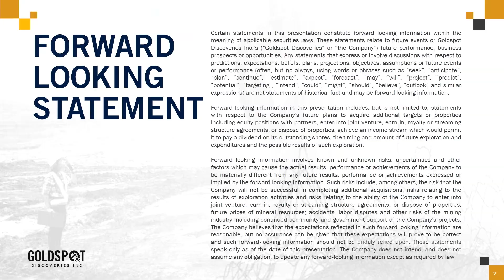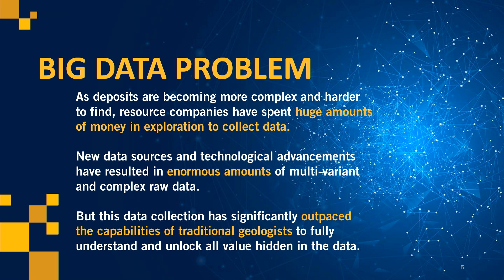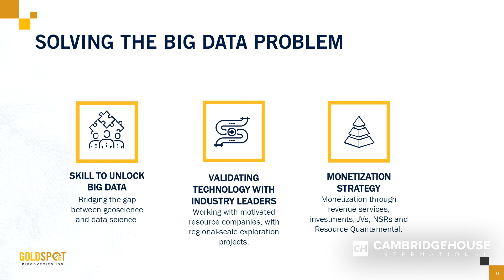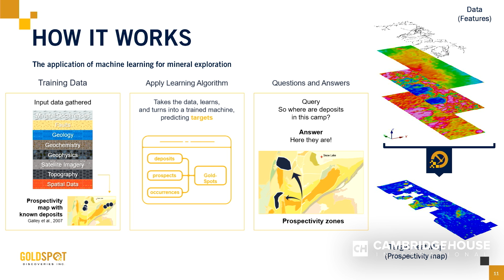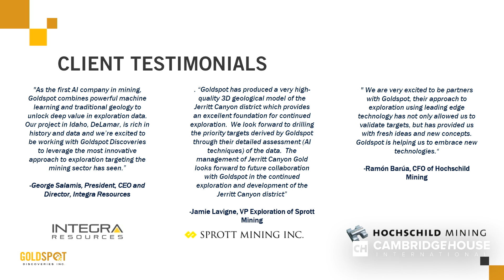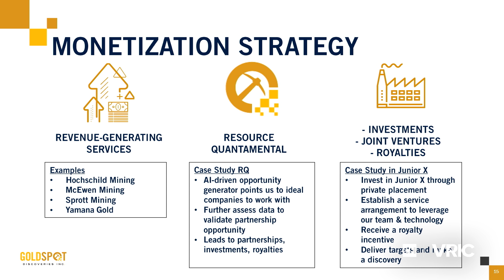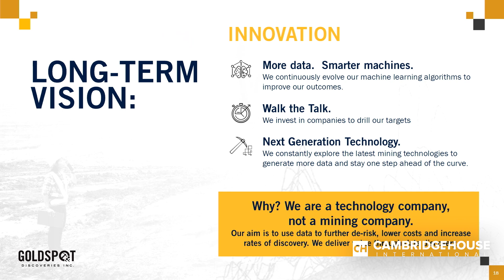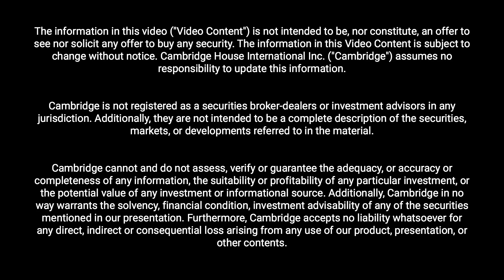The Future of Mining is Here - Goldspot Discoveries Inc.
Sarah Sun is Chief Data Strategist at Goldspot Discoveries, a company revolutionizing the mineral exploration business by utilizing machine learning to target on a regional and localized scale.